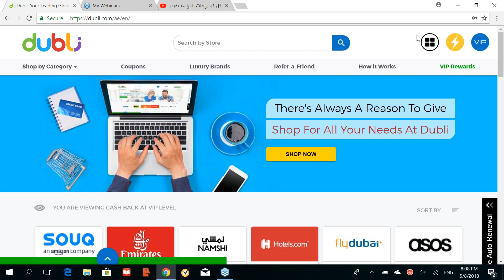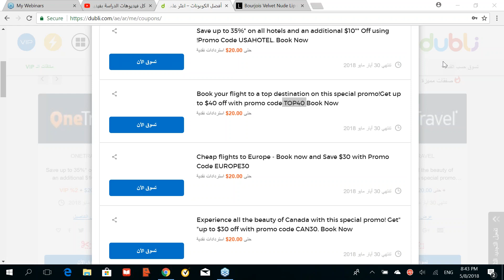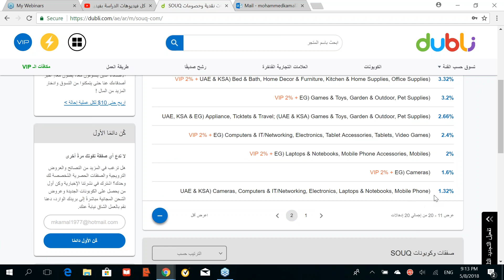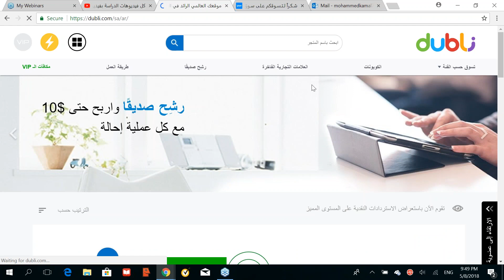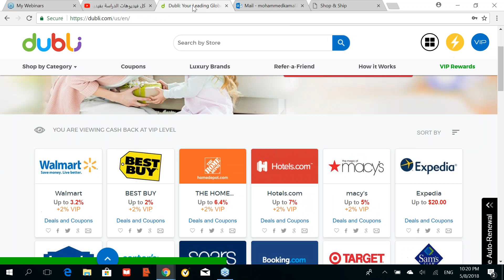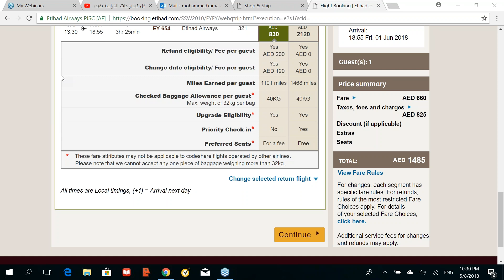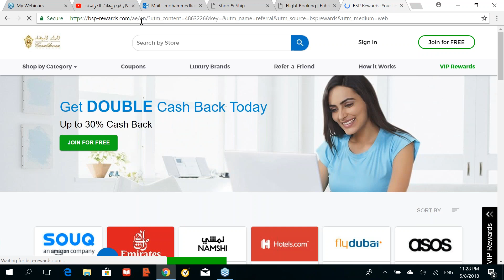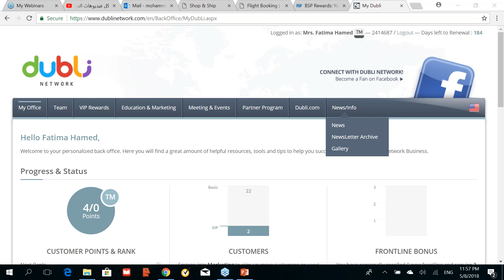2018-05-08 Dubli.com Shopping Training by TC. Mohamed Kamal